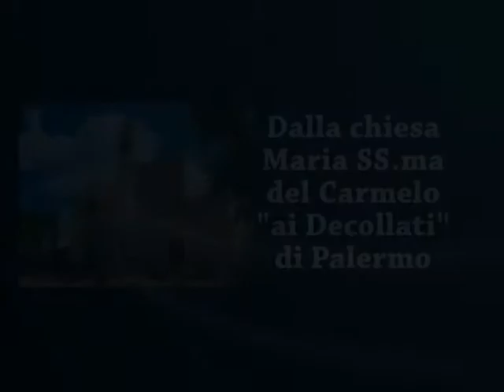Omelia del 19 11 2017 di padre Giacomo Ribaudo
Totò Riina e i talenti del Vangelo
XXXIII Domenica del Tempo Ordinario
Vangelo secondo Matteo (25,14-30)
Tele Regina